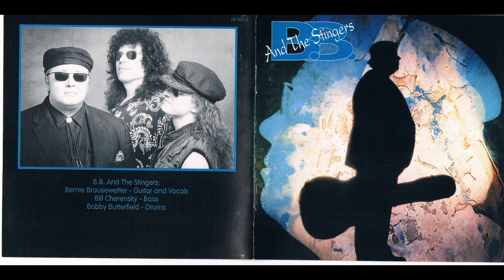B.B. & The Stingers - Paid In Full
Opening track from the self-titled 1993 B.B. & The Stingers CD.
Personnel: Bernie Brausewetter, guitar/vocals. Robert Butterfield, drums, Bill Cherensky, bass guitar, Mike "Deak Harp" DeHart, harmonica. Stephen DeAcutis- engineer.